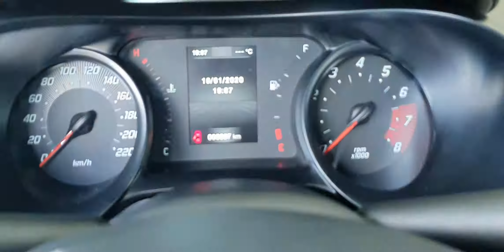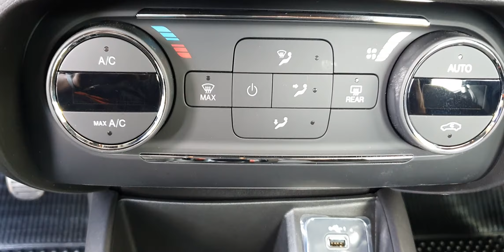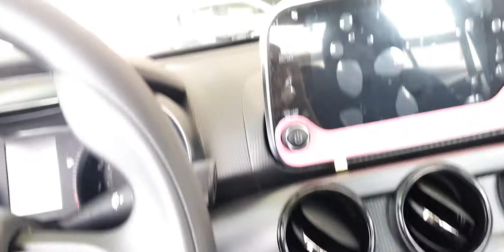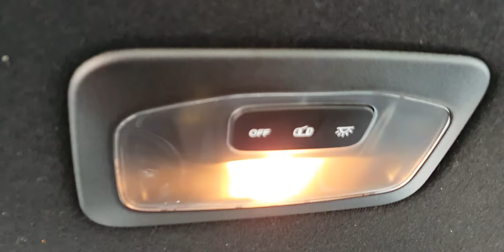FIAT CRONOS DRIVE 1.3 S-DESIGN - 2021